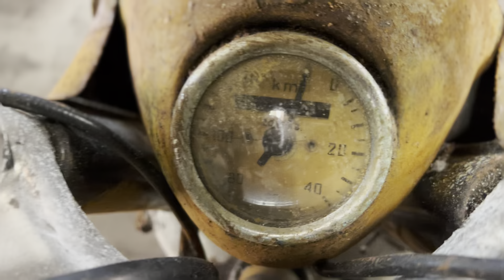Restoration abandoned 70 years old post-war motorcycle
Restoration abandoned old post-war motorcycle CSEPEL 125 from Hungary. Design of this bike is amazing! ILet mi know if you like it too!
After World War II War and political changes halted the development of the motorcycle industry in Hungary until 1947. That's when the first Tura 100 motorcycle appeared, which, despite its pre-war roots, was thoroughly modified. It was transformed from a motorized bicycle into a full-fledged motorcycle with a triangular frame, trapezoidal front suspension and an improved 100 cc engine. At that time, the team led by Aurel Jurek was working on the new Csepel 100 and 125 models with a 3-speed gearbox. A larger engine with a volume of 250 cm 3 was developed based on the model of the PUCH system, and in 1949, the Csepel 250/U motorcycle appeared together with the Csepel 125/49 model. A year later, the 125 model was equipped with a telescopic front fork and, from 1951, a sprung rear suspension. By 1955, approximately 50,000 of these motorcycles had been produced.